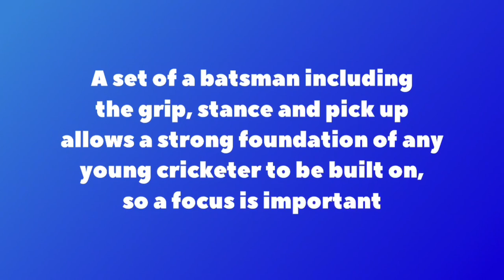Batting set up - drills 2020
The video runs through the basic batting set up including grip, stance and bat pick up